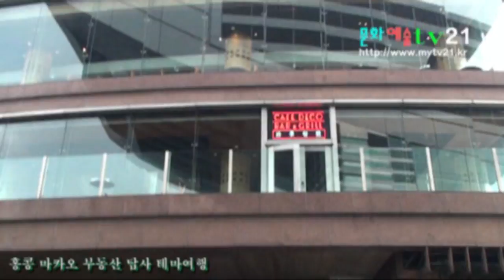문화예술TV21 촬영, 홍콩 마카오 테마여행 (주)마스터스투어 안내 73